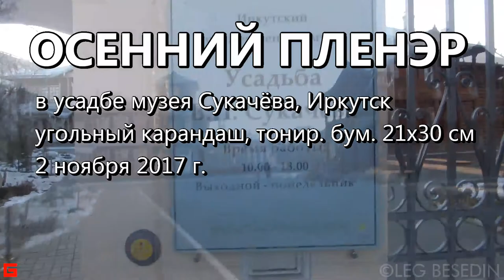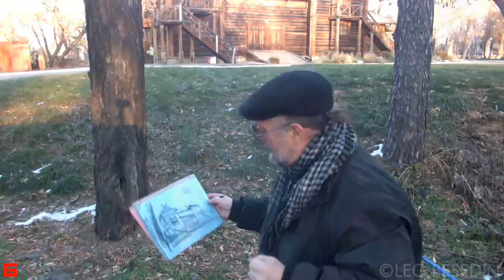Городская зарисовка, угольн.кар. 17 ноября 2017 г., Иркутск UrbanSketch Urbansketching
Городская зарисовка, угольн.кар. 17 ноября 2017 г., UrbanSketch Urbansketching